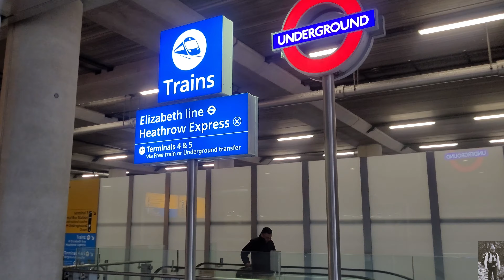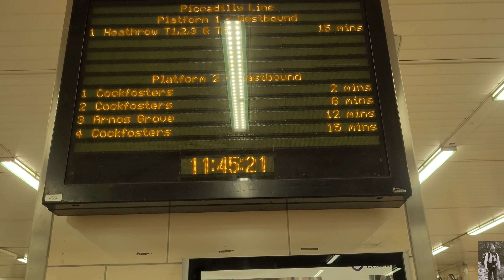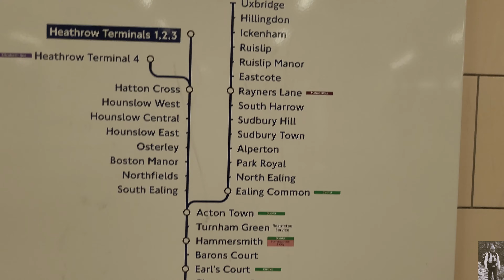¡Ahorra dinero! Aeropuerto de Heathrow al centro de Londres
En este video estre mostrandoles una guia muy sencilla de como llegar al centro de Londres para todas aquellas personas que vienen por primera vez a esta ciudad y llegan a heathrow. Ademas de ser la manera mas economica